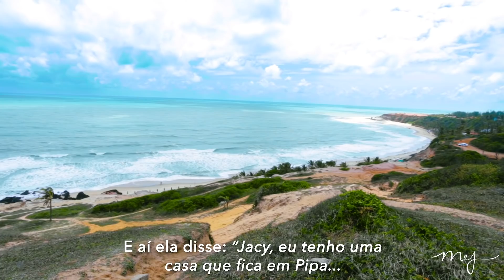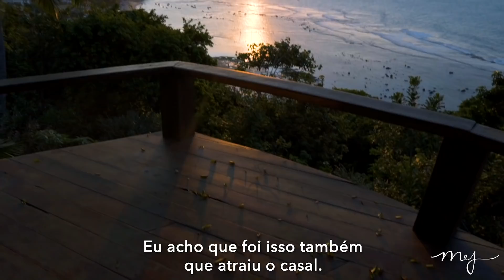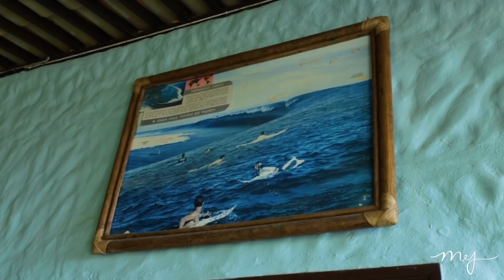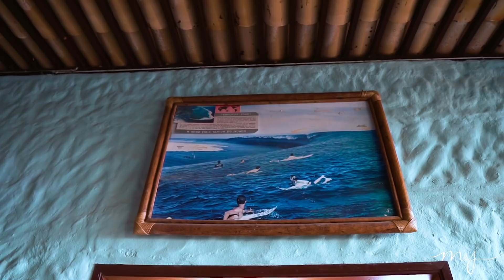destinationwedding YEP Primeira Websérie de Casamento em Pipa RN - EP 1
Pipa foi o paraíso que esse casal escolheu pra ser palco da renovação do amor!

São 10 anos de casamento e mais 7 anos juntos celebrados da maneira mais especial que poderia existir.

Ela é entusiasta e empreendedora do universo dos casamentos. Jacy tem um conceito de união baseado na autenticidade do casal e de tudo que fizer sentido pros Noivos. Pra Jacy e pra M&J Cerimonial o que vale é o união genuína, vale o que o casal julgar importante, vale dar asas aos sonhos, vale fugir do jogo do “tem que ter”, vale sair da zona de conforto, vale ter significado, vale criar novas regras, ou seguir apenas uma regra: a do amor!

Ele o porto seguro, o pé no chão, o impulsionador de todos os projetos que envolvem Jacy e a M&J Cerimonial, a base.

Uma história de amor que começou na adolescência e ganhou força pra ser inspiração de parceria, companheirismo, amizade, cumplicidade e paixão.

A cada episódio você conhece mais desse casal, da M&J Cerimonial e do universo incrível dos eventos que celebram o amor!

Vem realizar seu sonho com a gente!

YEP
Isso muda tudo!

Pipa was the Paradise chosen by this couple to be scenario of the love renewal!
It’s 10 years of marriage e more 7 years together celebrated in the most special way that could have been.

She is enthusiastic and enterprising in the universe of weddings. Jacy has the concept of union based on the couples’ authenticity e everything that makes sense for the bride and groom. To Jacy and to M&J Ceremonial what matter is the genuine union, it is Worth what the couple think is important, it is worth give the dreams wings, it is worth to run from the game “it has to have”, it is worth get out of the comfort zone, it is worth have meaning, it is worth to create new rules, or just follow one rule: of love!

He is the safe haven, he is down to Earth, the booster to all of hers and M&J Ceremonial’s projects, he is the base.

A love story that began in adolescence and gained strength to be the inspiration of partnership, companionship, complicity and passion.
In each episode you will get to know more about this couple, about the M&J Ceremonial and about this incredible events universe which celebrates love!

FORNECEDORES DA RENOVAÇÃO

CERIMONIAL
M&J Cerimonial e Eventos - @mejcerimonial

FOTOGRAFIA
Anderson Lima - @andersonlimaphoto

Iago Theo - @iagotheo

FILMAGEM
A Filmes - @afilmesrn

ESPAÇO/CASA
Pipa Paraíso Surf House - @pipaparaiso

DECORAÇÃO
Paulo Goettems Decoração - @paulogoettems.decor
Ricardo @oficinaricca

ASSESSORIA DE MÓVEIS
Casa Azul - @cazaazuleventos

BUFFET
Nett Buffet - @nettbuffet

MÚSICOS DA CERIMÔNIA
Projeto Acústico Casar - @projetoacusticocasar

MÚSICO DA RECEPÇÃO
Reynaldo Júnior @reynaldojunioracordeon

ILUMINAÇÃO
JPS Iluminações @jpsiluminacoes

GERADOR
TCM Geradores - @tcmgeradores

SONORIZAÇÃO
Guga Studio - @gugastudio

CELEBRANTE
Pe Jarbas - @jarbasbsa

SEGURANÇA E SERVIÇOS GERAIS
Grifo Serviços - @grifoserviços

DOCES
Maria Boa - @mariaboadoces

CABINE DE FOTOS
Intaphoto - @instaphotonatal

BOLO
Nina Confeiteira - @ninaconfeitaria

BARMAN
Planeta Drinks - @planetadrinks

BEM CASADO
Cinthia Goes - @cinthiagoesomelhorbemcasado

MAQUIAGEM E PENTEADO
Karina Azevedo - @karinamakeupazevedo

ATELIÊ VESTIDO JACY E AIYRA
Ateliê Narcisa Costa - @atelienarcisacosta

ESTILISTA VESTIDO JACY E AIYRA
Maiara França @maiarafranca.estilista

ESPAÇO KIDS
Espaço Criação @espacocriacao_

CONVITE
Ateliê Sonho de Amor - @atelie.sonhodeamor

BUQUÊ
Shop Flori - @shopflori

PARCEIROS PIPA

PASSEIOS
Pipa Aventura @pipaaventura

RESTAURANTE
Aprecie Restaurante - @aprecierestaurantepipa
Restaurante Donatário - @donatariopipa
Restaurante Camarão na Fazenda @camaraonafazenda

ESCOLA DE SURF
Evolucion Surf School - @evolucionsurfschool_madeiro

TATUAGEM
Divino Tatto Studio - @divinotattoostudio

HOSPEDAGEM
Vila da Pipa Suítes  - @viladapipasuites
Bosque da Praia - @bosquedapraiapipa
Quinta do Rio - @quintadoriopipa